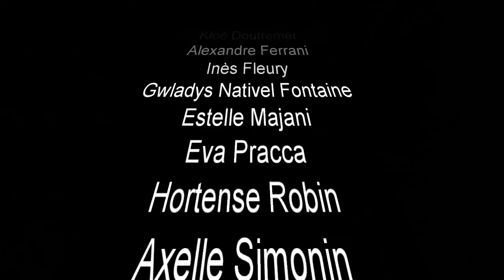Workshop « INTENTION DE DÉGUSTATION » | février 2022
Dans le cadre de Charivari : workshop avec Céline PELCÉ, designer, sur une invitation de Anne XIRADAKIS, designer, céramiste, professeure à l’ENSA Limoges.

Transmettre une narration, un imaginaire, une révolte, une récolte... Comment signifier l’intention dans le partage d’un met ? Quels gestes, quelle chorégraphie tisser au goût pour l’augmenter de ces imaginaires, le projeter dans d’autres dimensions, traverser les mediums de narration ?
Ce workshop est une invitation à imaginer des protocoles performatifs pour dégustation théâtralisée ou ritualisée, afin de transmettre ce qui nous engage, ce qui nous transporte, ou ce qui nous transcende.
A l’image d’une pratique rhizomatique et pluridisciplinaire, et contextualisé dans les environs de l’Ensa Limoges, ce workshop s'est passéa en cuisine et en atelier, en intérieur et en extérieur, les mains dans la Terre, et le corps en mouvement. Les participants étaient invités à s’immerger dans une pratique décloisonnante qu’est l’utilisation du matériau culinaire comme medium artistique, contextuel, et engageant, afin d’élaborer, individuellement ou collectivement une forme de performance culinaire, à partager en fin de semaine.